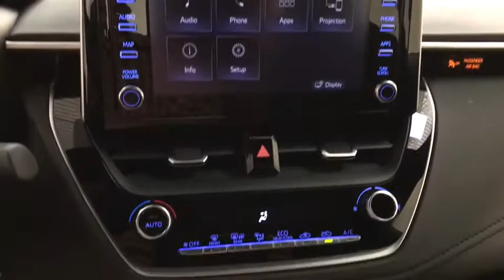2020 Toyota Corolla Des Plaines, Elmhurst, Schaumburg, Chicago, Naperville, IL T57140A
Classic Silver Metallic Used 2020 Toyota Corolla available in Des Plaines, Illinois at Bredemann Toyota. Servicing the Elmhurst, Schaumburg, Chicago, Naperville, IL area.
2020 Toyota Corolla SE FWD - Stock#: T57140A - VIN#: 5YFS4RCE1LP026724

Bredemann Toyota
1301 W Dempster St

Recent Arrival! Clean CARFAX. CARFAX One-Owner.Certified. Silver 2020 Toyota Corolla SE FWD 2.0L I4 DOHC 16V CVTFor 100 years, families have trusted the BREDEMANN family with all of their automotive needs. ENJOY NO HAGGLE LOW PRICED BUYING !31/40 City/Highway MPGToyota Combined Details:* Transferable Warranty* Roadside Assistance* Vehicle History* Warranty Deductible: $0* Limited Comprehensive Warranty: 12 Month/12,000 Mile (whichever comes first) from certified purchase date. Roadside Assistance for 7 Year / 100,000 Mile (for Toyota Certified Used Vehicles program), Limited Comprehensive Warranty: 12 Month/12,000 Mile (whichever comes first) from certified purchase date. Battery Warranty coverage for 10 years/100,000 miles (2020 Hybrid models) or 8 years/100,000 miles (Hybrid models prior to 2020) from original date of first use when sold as new. Fuel Cell Vehicle Warranty 8 years/100,000 mile (whichever comes first) on key fuel cell components. Roadside Assistance for 7 Year / 100,000 Mile (for Toyota Certified Used Hybrids program)* Powertrain Limited Warranty: 84 Month/100,000 Mile (whichever comes first) from TCUV purchase date* 160 Point Inspection (for Toyota Certified Used Vehicles program), 174 Point Inspection (for Toyota Certified Used Hybrids program)Awards:* 2020 KBB.com 10 Coolest New Cars Under $20,000Bredemann Toyota is your trusted Toyota dealership in Park Ridge and the reason why our loyal customers keep coming back. From the time you enter our showroom when you service with us, you can expect to be treated like family, each and every visit. We offer an extensive inventory, as well as our competitive lease specials, finance options and expert auto service. We are dedicated to providing exceptional customer service and being an integral part of our community. We look forward to seeing you soon!